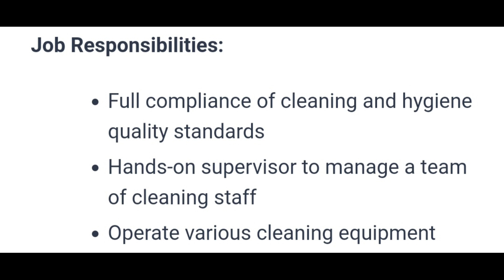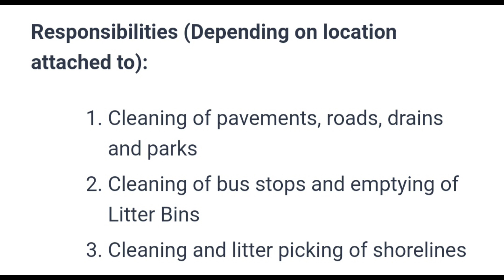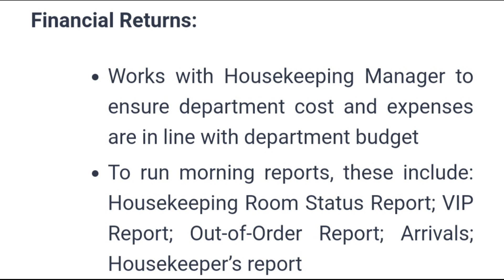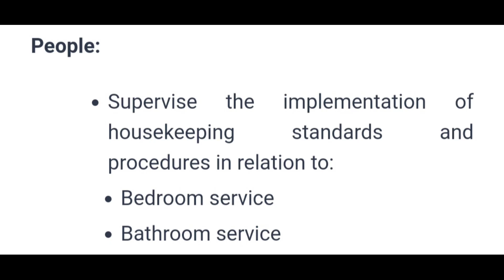Cleaner jobs in Singapore🇸🇬 2023 l 8th pass can apply l Work permit 2 years l New vacancies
CLEANER
HOUSEKEEPER
OFFICE CLEANER
HOUSEKEEPING SUPERVISOR

5 STAR HOTEL🏨🏨
MNC JOBS

WORK PERMIT 1/2 YEARS

SINGAPORE🇸🇬🇸🇬 GOVERNMENT APPROVED

100% GUARANTEED WORK